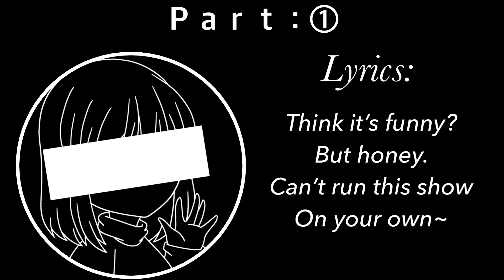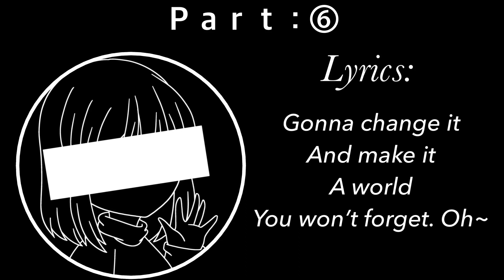Kings And Queens || MEP (GachaLife) || (15/15 parts taken)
So this is my first MEP (Multiple-Editor-Project)
So... I’m clueless— kinda.

(Posting at 05:55am ) ... not important...

Music chosen by me

EVERYONE IS WELCOME. IDC ABOUT EDITING/TWEENING/... I JUST CARE ABOUT YOU HAVING FUN... ( And your health) So...please don’t rush yourself or something like that.

A few rules:
1-) If possible: black background or somewhere in a castle.
2-) Don’t put your channel name. I’ll do that~
3-) Watermarks are allowed. Just don’t put too many. 2-3 max.
4-) There has to be a crown. (The size doesn’t matter)
5-) You can have 2 parts max.
6-) Use
7-) Finished: 30 June 2020 (maybe longer if needed )
8-) !!! No NSFW stuff !!!

9-)
Name:
Apps using:

Pass isn’t important to me—

Music/ Audio:

Kings And Queens — by Ava Max

Finished : 👑

Not finished : ❌

Part 1 : Rose Killer 👑

Part 2 : 「ｉｋｉｇａｉ」 ❌

Part 3 : Axgel Chan 👑

Part 4 :  Faidel 👑

Part 5 : n o o d l e ❌

Part 6 :  KiraLynn 👑

Part 7 : Venili Edits henti ❌

Part 8 : Venili Edits henti ❌

Part 9 : ᔕᑌ̄ᑎᔕᗴ̀T ᗯÕᒪᖴIᗴ 👑

Part 10 : Kyandi 👑

Part 11 : Jim Halpert 👑

Part 12 : sunnybluewolfy 👑

Part 13 : S t r a w b e r r y M i l k ❌

Part 14 : S t r a w b e r r y M i l k ❌

Stay safe~
LY~